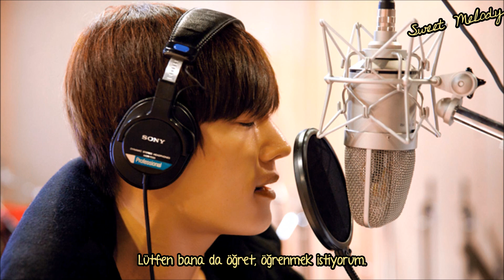Choi Jin Hyuk - Scent Of A Woman Türkçe Altyazılı / Turkish Subtitled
Emergency Couple OST Türkçe Altyazılı / Turkish Subtitled